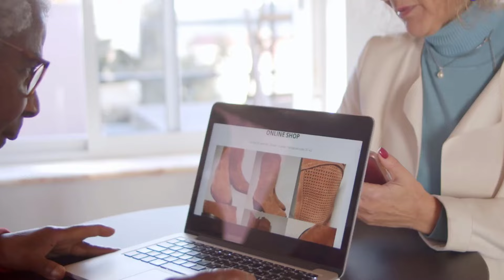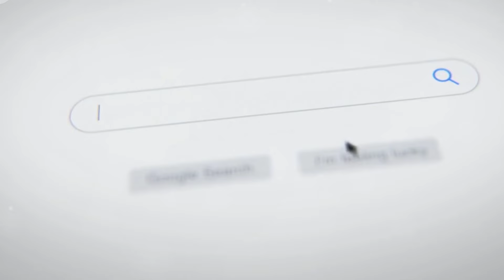Grupo N99 - La Publicidad Te Sigue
Ya Disponible En Todas Las Plataformas

Letra :

En cada esquina ahí te veo
Un anuncio listo pa'l deseo
Conoce todo lo que miré
La publicidad me persigue

Te sabe todo con precisión
Sabe lo último en tu pasión
No puedes huir ni escapar
Siempre a tu lado va a estar

La publicidad te sigue
A todas partes te persigue
Lo que buscas lo adivina
En tu vida siempre camina

Tu clic es oro lo sabe bien
Te suelta todo como un rehén
Ofertas van y vienen sin fin
Tu privacidad ya no tiene fin

Pantallas llenas de color
Un mundo digital sin amor
Todos saben lo que quieres
Publicidad no tienes quien eres